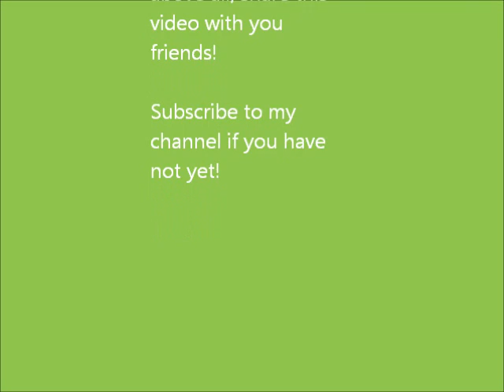A Caveman with Obesity?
One of my most important videos this far I think. Two, for me, interesting subjects. How did Cavemen eat and what does obesity really means? People don't know enough about obesity, but still judge others who suffer from it. We need to stand up against this decease and try to help people with overweight. In this video I also cover the nutrition that cavemen probably ate and I compare ourselves with our ancestors.